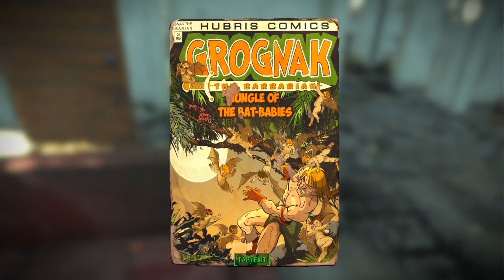Fallout 4 #2: Oh, hey Codsworth (PC Ultra)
Alright guys, episode 2 of my Fallout 4 series here, This game is pretty good. I'm looking forward to playing more of it.

Specs:

OS: Windows 7 Pro 64 Bit
Mobo:  MSI Z97 Gaming 3
CPU: Intel Core i7-4790K 4.00GHz clocked at 4.6GHz
CPU Cooler: Corsair H100i
RAM: 16Gb Corsair Vengeance RED DDR3-1600MHz
GPU: MSI GTX 970 4G
PSU: OCZ MODXSTREAM-PRO 500W
Storage:
Windows Drive -120Gb SDSSDX120GG25
Storage 1:Samsung 1TB
Storage 2: Samsung 1TB
Storage 3 Seagate 320Gb
Case: HAF 932
Sound Card ASUS Xonar DG
Monitors:
Left: X193HQ res 1366x768
Center: BenQ GL2450H res 1920x1080
Right: Takami-H170D res 1280x1024
Keyboard: Logitech G15
Mouse: CM Storm Inferno
Headset: Sharkoon XTatic Digital
Mic: ProSound model. ?
Webcam: Microsoft LifeCam Studio

Proud member of PyroNexus.com
Come and join the community, introduce yourself and get to know other members.

We host TeamSpeak servers, Game servers and want to get a good thing going here so come along.